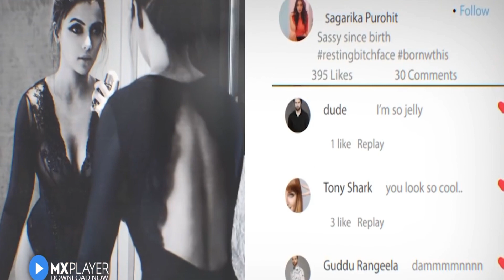Chakravyuh | Official Trailer | Pratiek Babbar, Ashish Vidyarthi | Chakravyuh Web Series | MX Player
⚠️ Nothing is 100% secure!

Watch Inspector Virkar fight 'Internet ka underworld' - the dark web.

Chakravyuh - An Inspector Virkar Crime Thriller, out on 12 March.

Directed by Sajit Warrier

Key Cast: Prateik Babbar, Simran Kaur Mundi, Ashish Vidyarthi, Shiv Panditt, Gopal Datt, Ruhi Singh, Karan Raj, Ayesha Kanga, Rohan Joshi, Ankit Narang, Mahir Pandi, Twinkle Tshering, Asif Basra, Anjali Sivaraman and NaghmaRizwan

About Chakravyuh - An Inspector Virkar Crime Thriller:
When a college student gets murdered in a ghastly manner, Inspector Virkar from the Crime Branch gets called in. As Virkar investigates, he stumbles upon a ruthless gang of young, tech-savvy miscreants who use social networking sites and the dark web for blackmail and extortion. But how are the cases linked? Who is the mastermind behind these killings? As the case grows murkier, Virkar finds himself out of his depth, chasing a killer who always seems to be one step ahead. Virkar must race against time to unmask the gang and find the murderer before it’s too late.